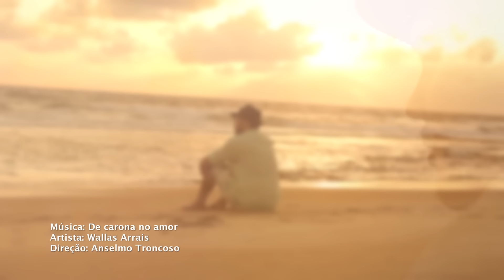Wallas Arrais - De Carona no Amor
Novo single: Wallas Arrais - "De Carona no Amor"

LETRA:
Na hora eu fiquei até sem chão
Me vi sem rumo e sem direção
Porque eu sempre fui louco por você
Não esperava essa decepção

Você foi fria e cruel
Falou palavras que me despedaçou
Mas só agora eu pude entender
Que tudo nessa vida tem porque

Não sou o melhor cara desse mundo não
Mas não deixo ninguém pisar meu coração
Você chegou bateu, xingou, me humilhou
E agora quer saber como é que eu tô

Com Camila lá em Salvador
Com Paulinha em Beverly Hills
E se me perguntar, o que?
Ninguém me viu!

Eu tô comendo água
Tô pegando as gatas
Tô de carona no amor